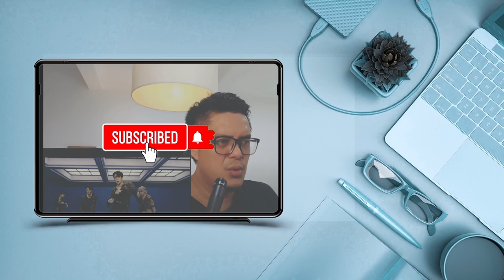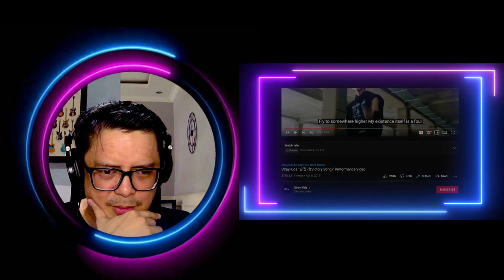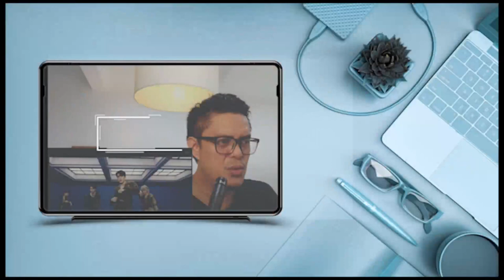STRAYKIDS (스트레이 키즈) - Victory Song Performance Video| SOUND ENGINEER REACTION